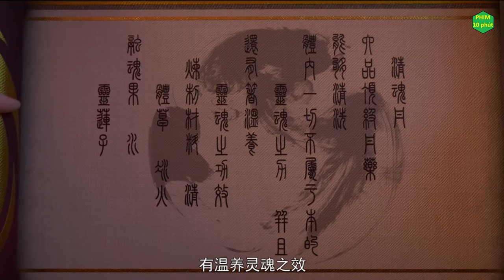Tiêu Viêm Đánh Bại 3 Đấu Tông | Đấu Phá Thương Khung phần 5 tập 96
Voice: Thùy Linh.
Thể loại:  Hoạt Hình, Cổ Trang, Kiếm Hiệp.
Quốc gia: Trung Quốc.